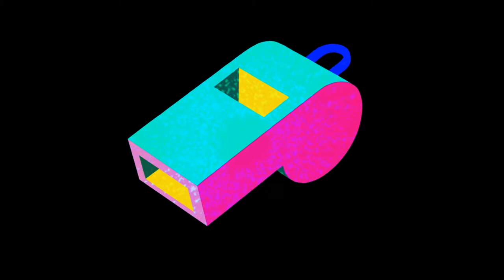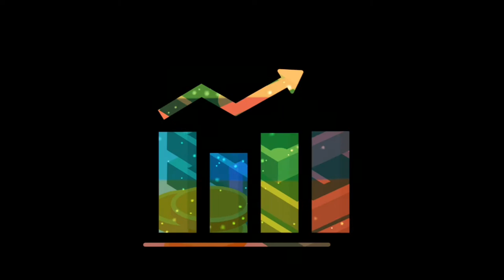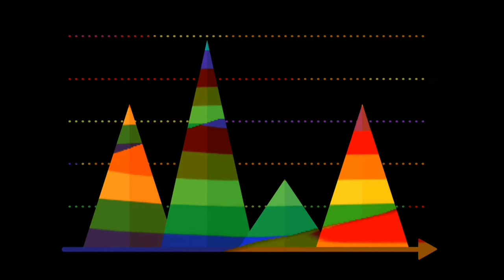#1 Animated overlay no copy right